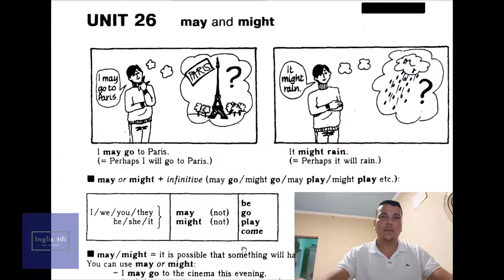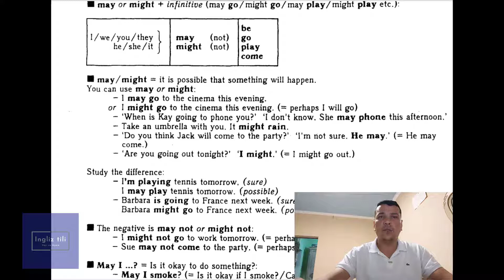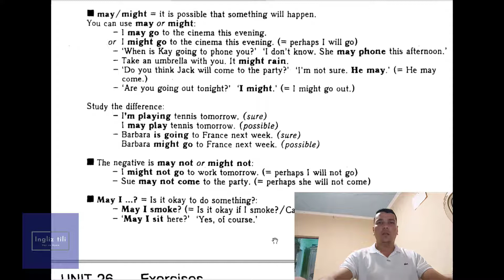in use elementary 26 unit modal fe'llari may va might